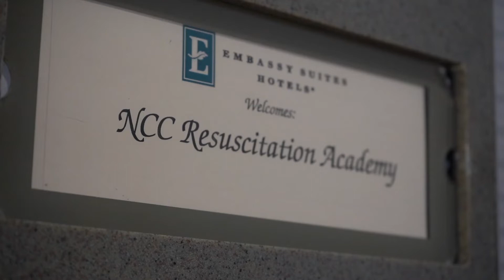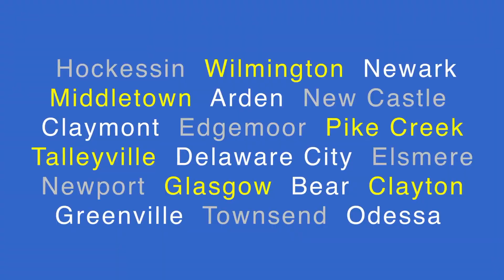Paramedics learn advanced CPR techniques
New Castle County Paramedics and first responders learned advanced CPR techniques this week as part of an ongoing effort to improve survival rates among cardiac arrest and heart attack patients. Utilizing the pit crew method of CPR response gives a greater chance of survival for patients.